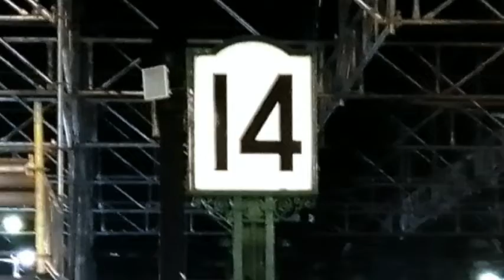Tren Solidario Nº 42; Carhué: 1º Capítulo.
1º capítulo del Solidario Nº 42 a Carhué.

La salida desde Plaza Constitución ~ hasta pasar Cañuelas.
En la portada: Estación Cañuelas.

Momentos:
00:00 En Plaza Constitución.
02:04 Comienza la travesia.
02:30 Por Cañuelas.
05:02 Carguero.
06:00 Adelanto del siguiente capítulo.